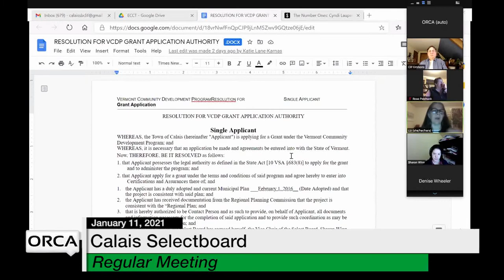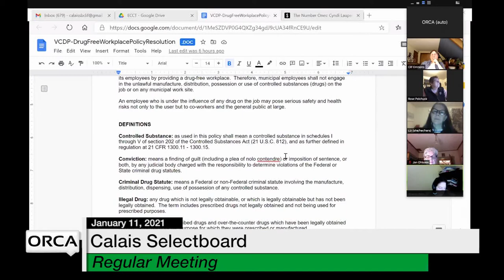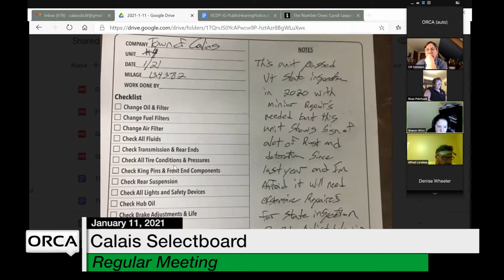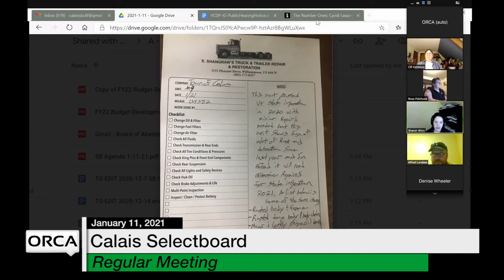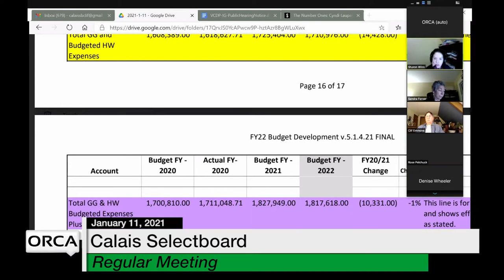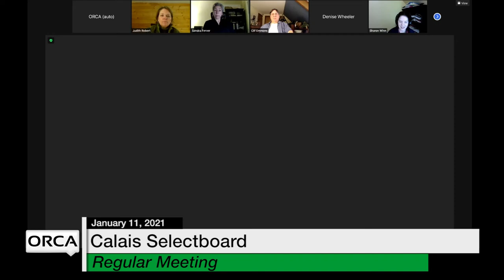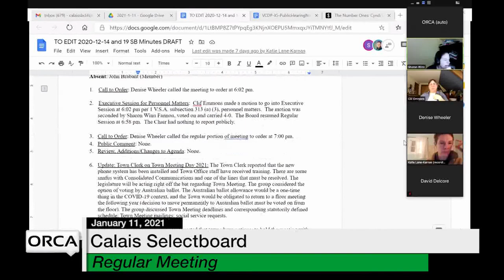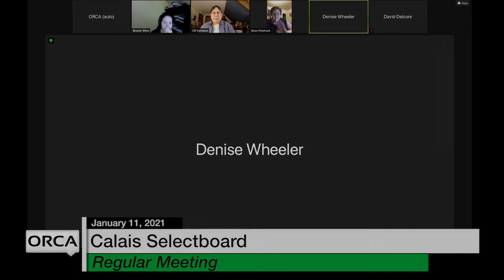Calais Selectboard - January 11, 2021